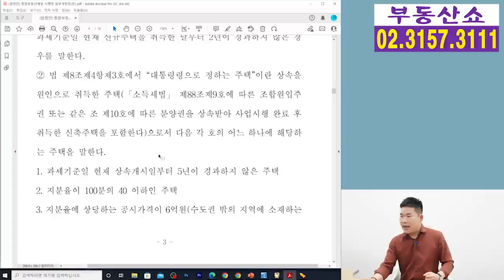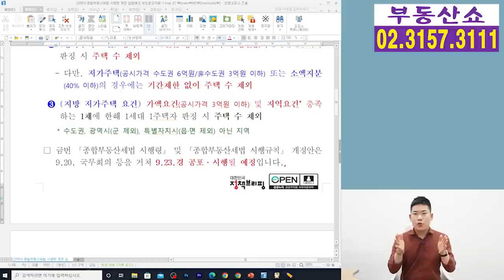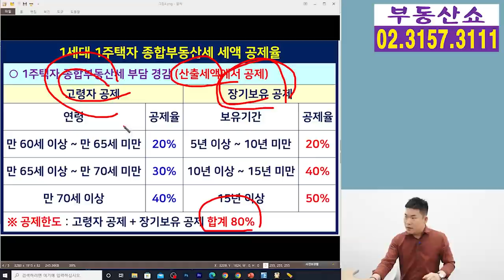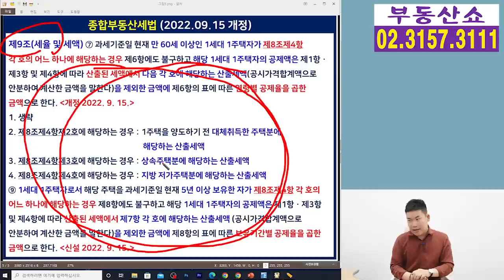종부세 완화 지방 저가주택 기준 공시가격 3억이하 확정! 상속주택은 주택 수 상관없이 제외 ?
정부가 종부세법 개정 후속조치로
1세대1주택자 종부세 완화와 관련된
일시적 2주택, 상속주택, 지방 저가주택에 대한
구체적 적용요건 등을 확정했는데요,
자세한 내용과 함께 주의해야할 것은 무엇인지